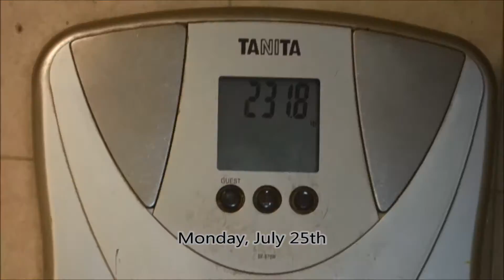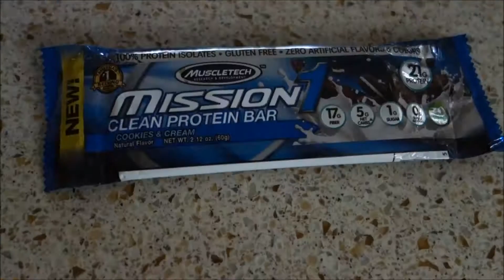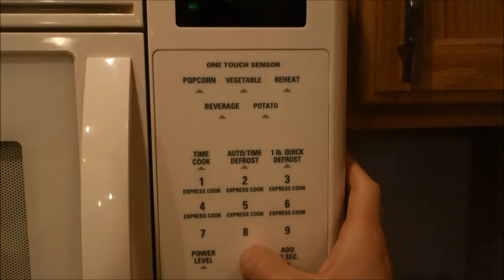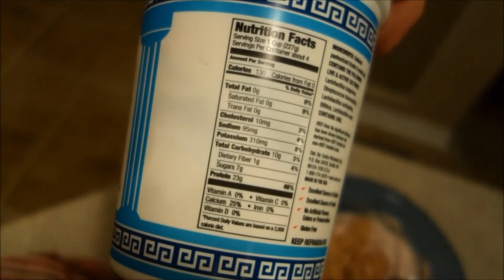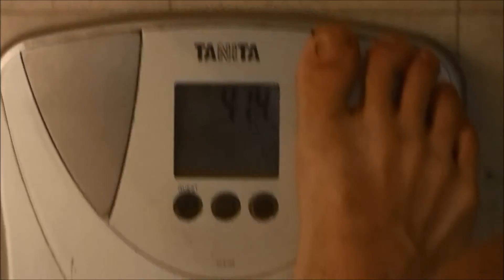Full Day of Eating 01 | High Volume Eats to Stay Lean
A little glimpse at my typical day of eating to get/stay lean.  Even as you make your transition from a cut to a bulk, you want to be careful to not put on excess unnecessary weight.  I do this by sticking to those lean "clean" foods that give me high volume in my meals to keep myself full.  This is not just one day where I found high volume options to film, this is 80% what I eat daily.

Hope you enjoyed the Vlog style of this video!  More coming as I make the cut-to-bulk transition.